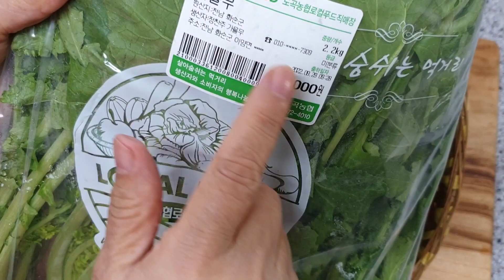반찬집도 배워간 가을열무김치 최고로 맛있게 담그는 방법! 꼭 배워 두세요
*레시피*
가을무 2.2Kg
대파 1개
통깨
고춧가루 5수저
절임소금 3/2컵 종이컵
-믹서기 갈기양념-
물 1컵
통마늘 10알
사과 반개
양파 반개
새우젓 3수저
까나리액젓 2수저
생강5g
밥 3수저
건고추 7개
단감 1개